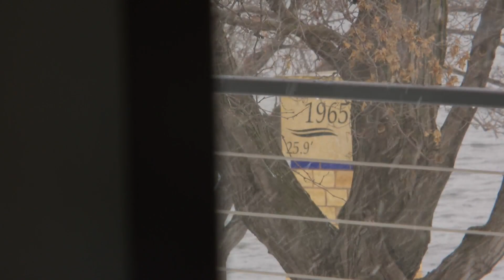NOAA: Spring flooding more probable than possible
A delayed melt, and more rain, could mean "major" flooding this spring along the Mississippi River.